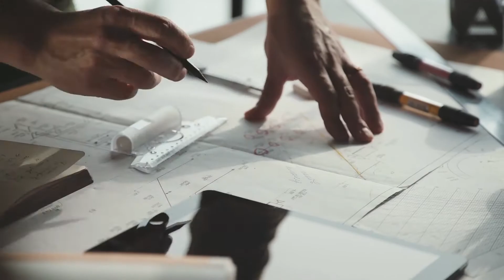Cosmopolitan by Mirage